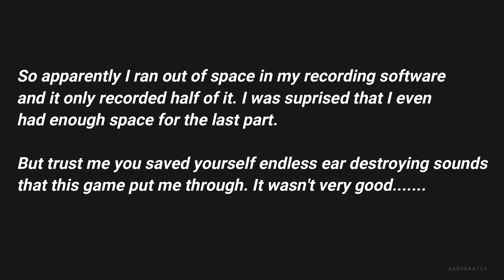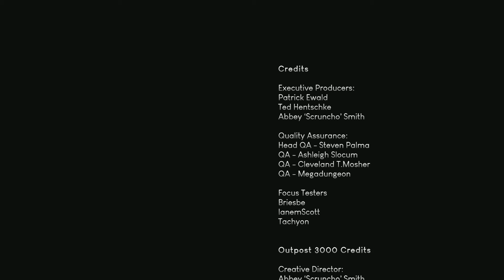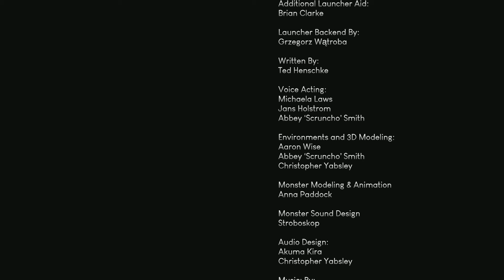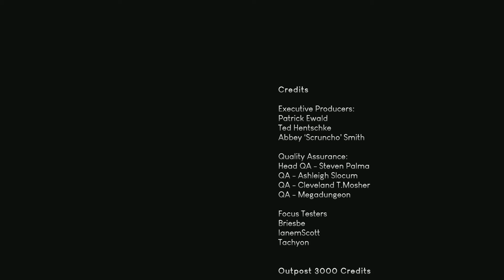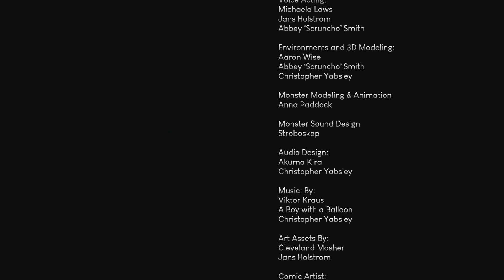Finally All 12 presents! Dread X Collection Finale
This was a fun series, thanks to the Dread X Collection team for this game!